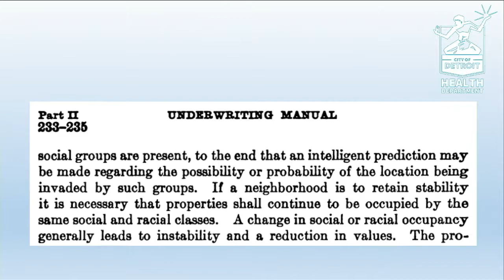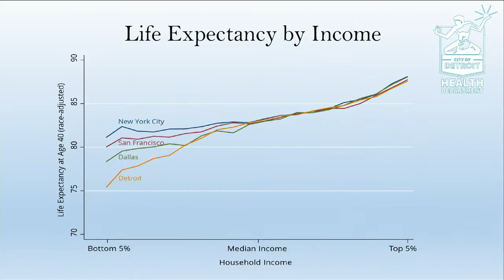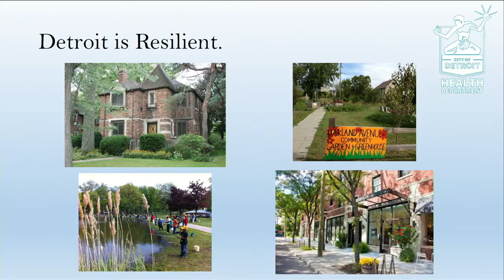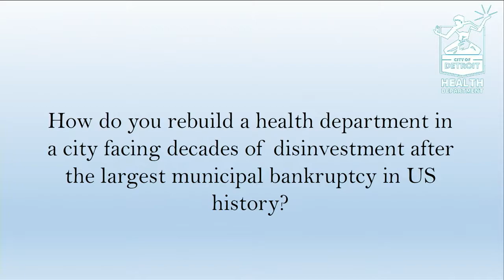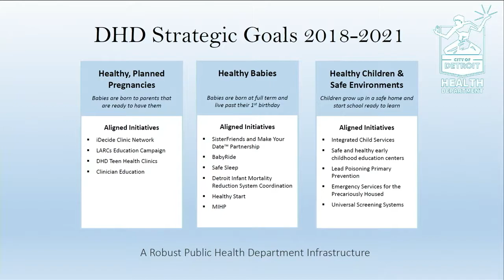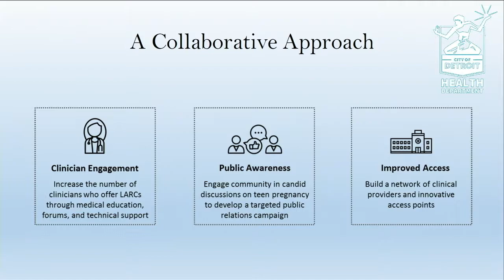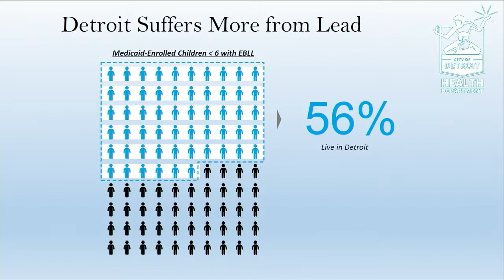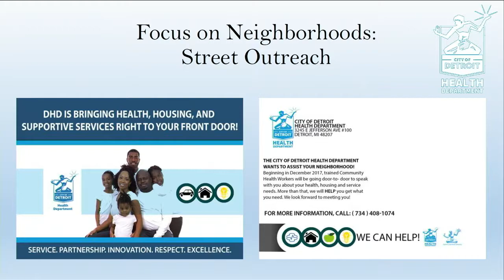Public Health in Detroit: The Health Commissioner's Perspective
Joneigh S. Khaldun, MD, MPH, FACEP
Director and Health Officer
Detroit Health Department

Joshua M. Sharfstein, MD
Vice Dean for Public Health Practice and Community Engagement

Rachel Hartsell, MSEd
Johns Hopkins Bloomberg School of Public Health
MPH Candidate, '18
Anna Baetjer Society, President

Johns Hopkins University Bloomberg School of Public Health's Office of Public Health Practice and Training
Johns Hopkins University Bloomberg School of Public Health's Anna Baetjer Society for Public Health Practice
Johns Hopkins General Preventative Medicine Residency